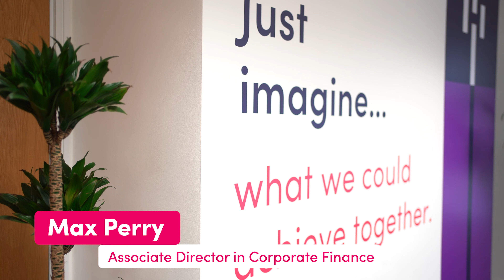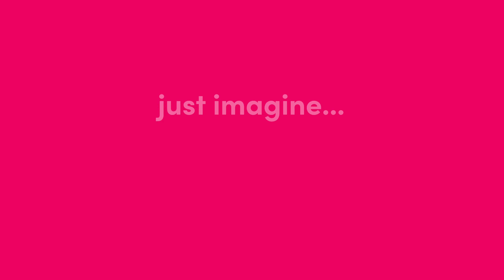Associate Director Max Perry on his move to HURST from the Big 4...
Max Perry is an Associate Director in our Corporate Finance team, who joined late last year. Coming from a "Big 4" background, Max moved to HURST to pivot his career to more small to medium businesses in order to work more closely with business owners and shareholders. In his role, Max enjoys working with clients with a passion for their businesses, and supporting them through their transactions.